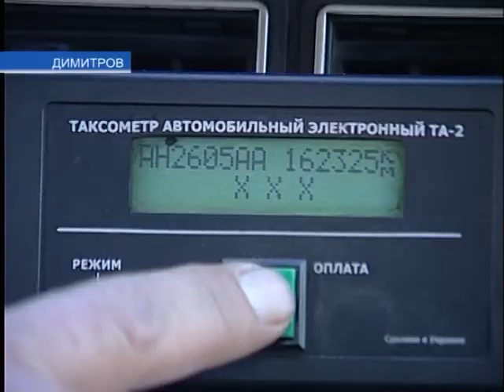Ударим рейдами по таксистам-нелегалам!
Из-за недобросовестных таксистов-нелегалов только в Димитрове бюджеты всех уровней недополучают около миллиона гривен ежегодно. Поэтому власти города активно борются с правонарушителями. Во время рейдов на них составляются административные протоколы. Ведь шашек на крыше автомобиля недостаточно, нужна ещё и лицензия.